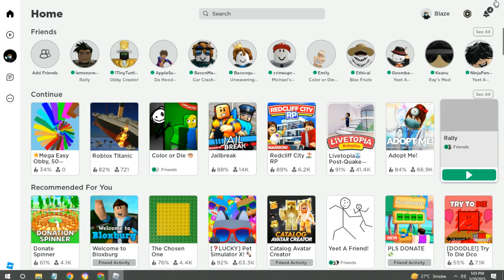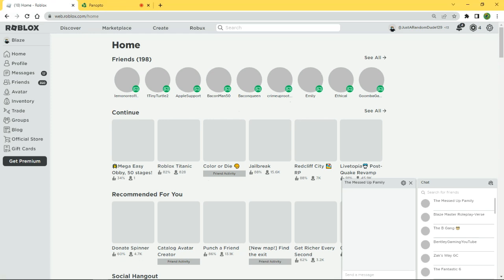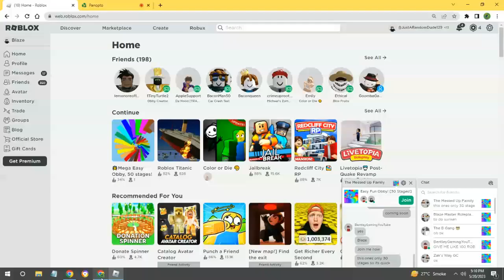Bentley Bash! Episode 1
Bentley Bash Is A Show Like Just Lemon and Richgod Playz, But With Ben. That's It.